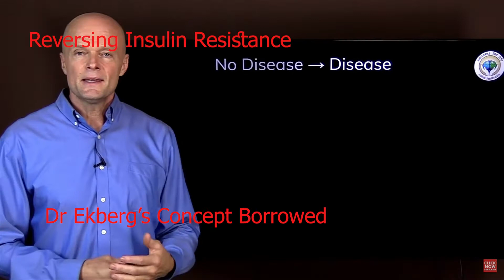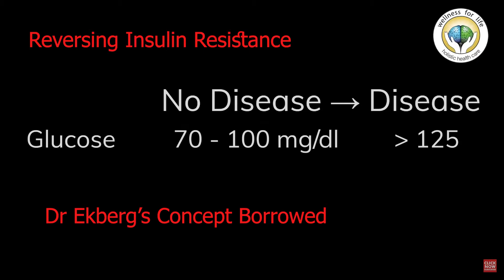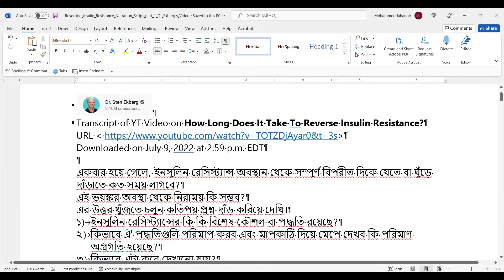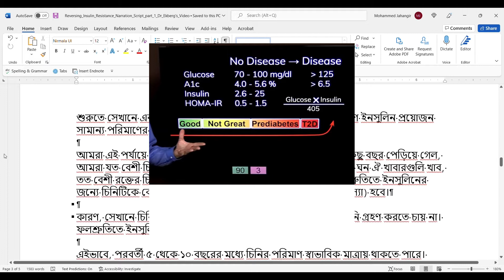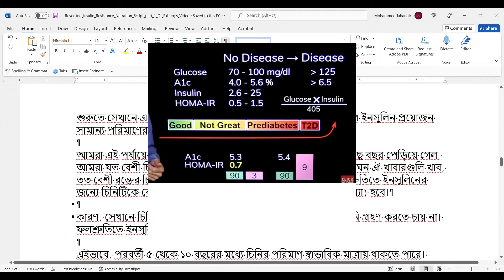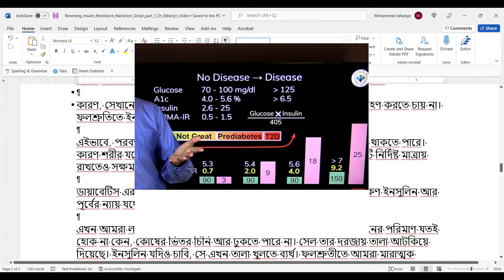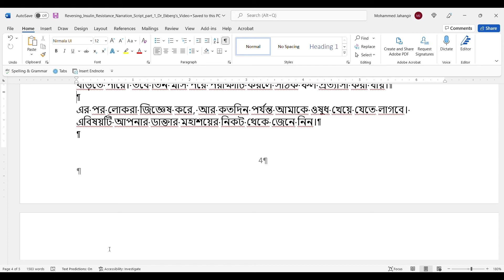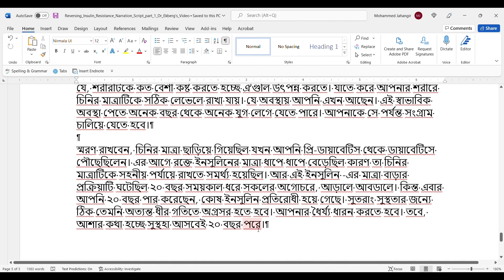War Against Diabetes, & Belly Fats: Reversing Insulin Resistance (Part 1. Dr Sten Ekberg’s Concept)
Title: Health and Lifestyle—A War Against Diabetes, Stroke, Hypertension, Heart Diseases, and Belly Fat: Reversing Insulin Resistance (Part 1. Dr Sten Ekberg’s Concept)

ন্যারেশন: হেল্থ এন্ড লাইফ-ষ্টাইল—ডায়াবেটিস, স্ট্রোক, হাইপারটেনশন, হৃদরোগ, ও কোমড়ের মেদ এর বিরুদ্ধে মহাযুদ্ধ ঘোষণাঃ ইনসুলিন রেসিস্ট্যান্স থেকে ঘুঁড়ে দাড়ানো (পর্ব ১ – ডাঃ স্ট্যান একবার্গ’স কনসেপ্ট)

সিরিজ #০৪, ইপিসোড ১৮
হাই এভরিওয়ান,
গুড মর্নিং আজ সোমবার, ২০২২ সালের জুলাই মাসের ২৫ তারিখ।
Publishes on 07/26/2022 (Tuesday)
Hi everyone, hope you are having a very good time.
Good morning. Today is Monday, 25th of July 2022
Filming done on July 13 & 25; voice recorded on July 25th

Reversing Insulin Resistance: Part 1. Dr Sten Ekberg’s Concept Borrowed
Dr Ekberg’s Video Title: How Long Does It Take To Reverse Insulin Resistance?
Downloaded on July 9, 2022, at 2:59 p.m. EDT

একবার হয়ে গেলে, ইনসুলিন রেসিস্ট্যান্স অবস্থান থেকে সম্পুর্ণ বিপরীত দিকে যেতে বা ঘুঁড়ে দাঁড়াতে কত সময় লাগবে?
এই ভয়ঙ্কর অবস্থা থেকে নিরাময় কি সম্ভব?
এর উত্তর খুঁজতে চলুন কতিপয় প্রশ্ন দাঁড় করিয়ে দেখি।
১) ইনসুলিন রেসিস্ট্যান্সের কি কি বিশেষ কৌশল বা পদ্ধতি রয়েছে?
২) কিভাবে ঐ পদ্ধতিগুলি পরিমাপ করব এবং মাপকাঠি দিয়ে মেপে দেখব কি পরিমাণ অগ্রগতি হয়েছে?
৩) কিভাবে এটা করে দেখানো যায়?
৪) কি উপায়ে কাজগুলি তরান্বিত করা যায়?
৫) সম্পূর্ণ বিপরীত দিকে যাওয়া কি আদৌ সম্ভব?
৬) কি কি জিনিষ প্রত্যাশা করা যায়?
৭) ঘুঁড়ে দাড়ানোর পর কি ধরনের জীবনধারা অবলম্বন করতে হবে বা জীবনচর্চা করা দরকার হবে?

আজকের ভিডিওতে আমরা উত্তরগুলি খুঁজে দেখব।
ভুক্তভোগীর প্রশ্ন: আমার রক্তে দ্রাক্ষাশর্করা বা চিনির মাত্রা এত উচ্চে কেন?
কত সময় লাগবে আমার খালি পেটে সকালে রক্তে চিনির মাত্রা পরিবর্তন হতে?
আর কত দিন লাগবে আমার এওয়ানসি অধমুখি হতে বা নীচের দিকে নামতে?
ডাক্তার ব্যবস্থাপত্রে মেটফরমিন দিয়েছে, কতদিনে ঔষধগুলি খেতে লাগবে?
এরপর ভুক্তভোগীরা যখন কিছুটা বুঝতে শেখেন, তাঁরা জানতে চান ইনসুলিন জিনিষটা কি, হোমা-আইআর কি? কত সময় লাগতে পারে একটি পরিবর্তন আনতে?
তারা বুঝতে চান শরীরের স্থিতাবস্থা (setpoint) কি? কারণ শরীর খুবই বুদ্ধিমান। অনেক হিসেব নিকেশ করে সে একটি স্থিতাবস্থা সাব্যস্ত করে বা ঠিক করে। সেই নির্দিষ্ট সেটপয়েন্টে শরীর থাকতে চায়। ওটা তার কম্ফোর্ট জোন বা নিরুপদ্রপ স্থান।
শরীর কি তার বিপাক প্রক্রিয়া পরিবর্তন করে তার সেটপয়েন্টে ফিরে যেতে চায়? কোষের কি স্মরণ রাখার ক্ষমতা আছে?

সবশেষে আসে বংশানুক্রম বা বংশানুগতি সম্মন্ধীয় এক জীবনধারা।
উপরে উল্লিখিত সবকিছু হলো নির্ণায়ক (criteria) যা ইনসুলিন রেসিস্ট্যান্স এর বিশেষ কৌশল বা পদ্ধতিসমূহকে এবং পরিমাপনগুলিকে প্রভাবিত করে।
সংক্ষেপে বলা চলে যে, বিশেষ কৌশল বা পদ্ধতি (mechanism) একটি বেশ লম্বা সময় ধরে চলমান প্রক্রিয়া। ইহা ডায়াবেটিস অথবা, হাঁটু ব্যাথা, কোমড় ব্যাথা, ঘাঁড় ব্যাথা, বা অন্য যেকোন রোগবালাইয়ের ক্ষেত্রে সমানভারে প্রযোজ্য।

লোকেরা বলাবলি করে যে, ”ভাই আমার এই অসুখটি এই সেদিন হঠাৎ শুরু হয়েছে”। আমার ডাক্তার মহাশয় গত সপ্তাহে লক্ষণ দেখে এটি নির্ণয় করল। ইহা একটি নতুন উপদ্রপ যা ইতিপূর্বে আমার কখনো ছিলনা।

যখন স্বাস্থ্যসম্পর্কীয় কোন কিছু ঘটে, সেখানে এমন কোন জিনিষ নেই যে, এইতো সেদিন হঠাৎ আমার অসুখটি ধরা পড়ল; যতক্ষণ না ওটা কোন আঘাতের ফলে দৈহিক অসুস্থতা, বা সিঁড়ি থেকে পড়ে যাওয়া, অথবা গাড়ি দুর্ঘটনায় পতিত হওয়ার মত কিছু একটা ঘটে।
কোন অসুস্থতাই তাৎক্ষণিকভাবে কিছু ঘটে না। ইহা সময়ের সাথে সাথে বেশ কিছুদিন ধরে বিকশিত হয়। ইহা একটি অভিযোজন বা উপযোগী হওয়ার বিষয় (adaptation)। রক্তে চিনি, রক্তে ইনসুলিন, ইনসুলিন রেসিস্টান্স এগুলো সময় বাড়ার সাথে সাথে ঘটে এবং বিকশিত হয় তখনই যখন আমরা কোন কিছুতে প্রকট হই বা উদ্ভাসিত হই বা কোন কিছুর মুখোমুখী হই। আমাদের অবজ্ঞা সত্বেও শরীর তার সর্বোচ্চ প্রচেষ্টা চালায় প্রকট (expose) হওয়া জিনিষগুলির সাথে ভারসাম্য রক্ষা করে চলতে।

পরিশেষে, শরীর তার অভিযোজন বা উপযোগী করার পরিস্থিতির সাথে আর তাল মিলিয়ে চলতে পারেনা। আমরা শরীর এবং ইনসুলিনকে একটি কার্বোহাইড্রেইট সহিষ্ণু যন্ত্র বলে চিন্তা করতে পারি।

আপনার একটি মেশিন রয়েছে যা কার্বোহাইড্রেইট প্রক্রিয়াজাত করে। এখন এটির একটি নির্দিষ্ট মাত্রা বা সহ্য করার সীমা রয়েছে। একটি নির্দিষ্ট স্থায়ীত্বের ক্ষমতা আছে। এখন, আপনি যদি যন্ত্রটিকে তার ক্ষমতার বাইরে নিয়ে গিয়ে কাজ করাতে চান, আরো অনেক বেশী সময় ধরে এটিকে খাঁটাখঁটি করান, তাহলে বাহ্যত যন্ত্রটিকে আপনি ভেঙ্গে ফেলছেন।
আর যদি যন্ত্রটি ভেঙ্গে গিয়ে থাকে, এবার আপনাকে কিছু জোরদার পদক্ষেপ নিতে হবে। extraordinary efforts দিতে লাগবে।
আশা করি আপনাদের এই ভিডিওটি ভাল লেগে থাকবে।
আপনাদের কাছে যদি ভিডিওটি ভাল লেগে থাকে, তাহলে একটি বড় থাম্বস্-আপ দিন,
অন্যদের সাথে তা শেয়ার করুন, কমেন্ট করুন।
নোটিফিকেশন বা বেল আইকন প্রেস করুন।
সুস্থ থাকুন, ভাল থাকুন।
দেখা হবে পরের ভিডিওতে। ধন্যবাদ

Hope you enjoyed the video. If you did, please give us a big thumbs-up. Please share it with others. Please hit the notification or the bell icon.  Stay Well, Stay Safe.
Your support will help us move forward. My endeavor is to demonstrate practical as well as theory on healthy living.